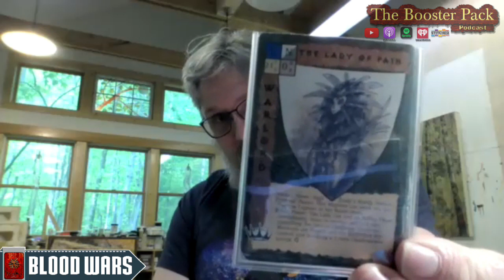THE BOOSTER PACK #25 — Steven E. Schend ( Blood Wars CCG ) || WotC TCG MTG || TSR Dungeons & Dragons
Chapters

(0:00) Title Card
(0:21) Intro
(3:08) Origin Story
(7:26) Magic: The Gathering
(16:20) BLOOD WARS
(1:06:49) TSR + Wizards of the Coast
(1:15:04) Community Questions
(1:20:48) Kraken Questions
(1:25:46) Outro

(find classic CCG & TCG cards at Category One Games!!!)

THE BOOSTER PACK

This show is also available as an audio only podcast.

On this episode Rands is joined by lauded Dungeons & Dragon's author & worldbuilder Steven E. Schend. Steven's time in collectible trading card games was short but impactful—he designed the Blood Wars CCG in 1995 at TSR.

However, Steven's history with tabletop gaming runs a lot deeper! He & Rands discuss his long history with D&D & how he went from editing RPG books to creating his own CCG.

Steven also tells a very unique story about one of the most intriguing chapters of hobby gaming history—the purchase of D&D publisher TSR by Wizards of the Coast.

CC-BY**[Music Credit: The Crypts — Rockin' Roman]